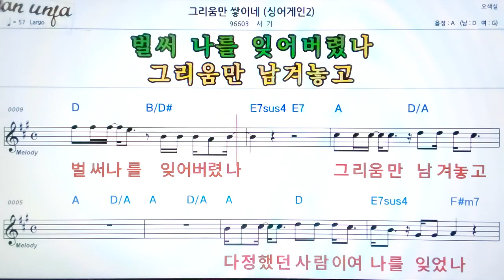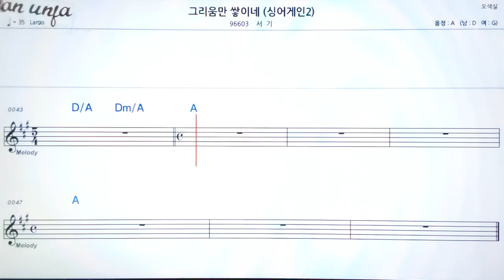그리움만 쌓이네/서기👍악보, 기타 코드,가사,Karaoke*가라오케 반주